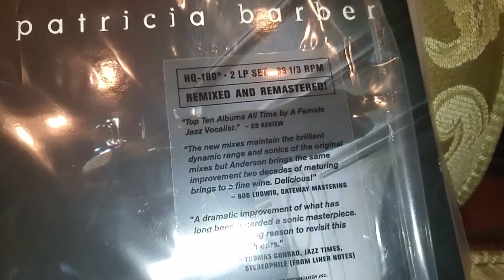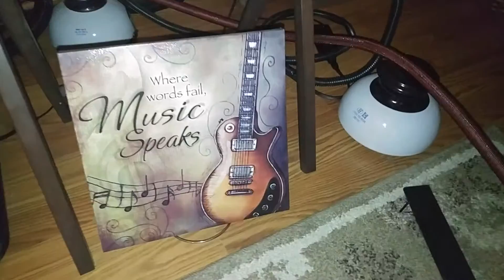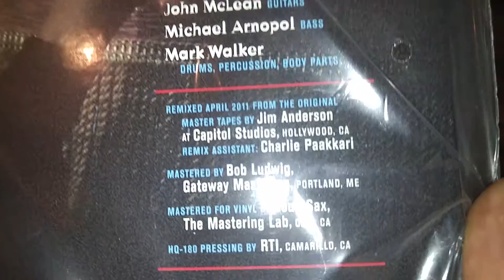KW500 MMG, MMF, Chosel speaker cable,utility pole insulators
Rearranged some gear,sold some gear,just having fun